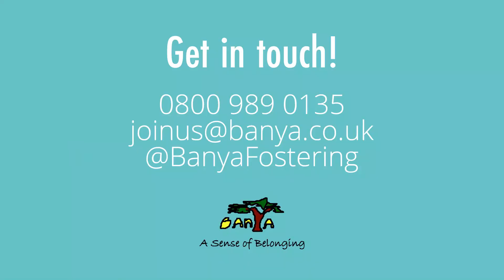Foster care shortage (part 2) - answering our viewers questions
Did you know the number of children in desperate need of a foster home?
 We talk about and discuss fostering facts and statistics.

Fostering is an incredible opportunity for those looking for a job, wanting to be self-employed, working from home, or anyone that is interested in a career change.
You can help a child and change their future.

Join us to learn more about where and how to change your career and become a foster carer.

+ Take the 1-Minute Survey and a member of our team will get in touch with you personally: